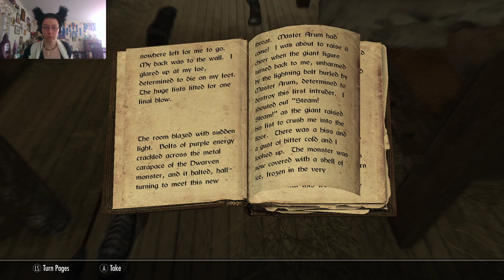Bitter Betrayal ~ Random adventures in skyrim ep 9